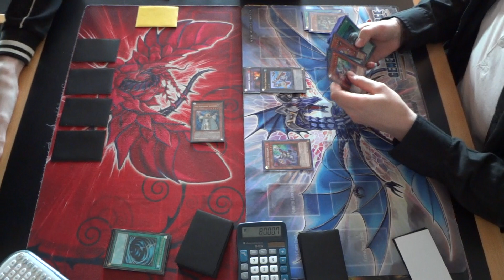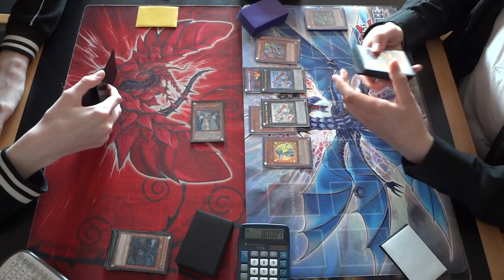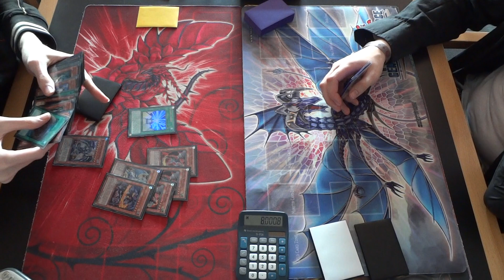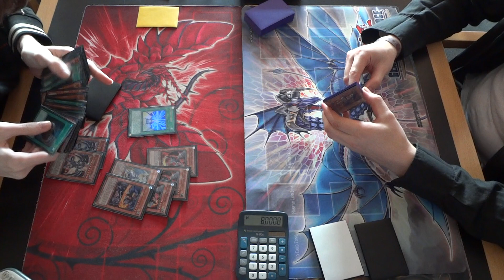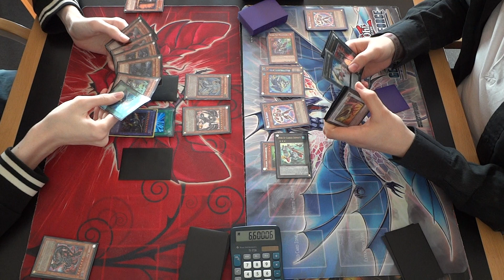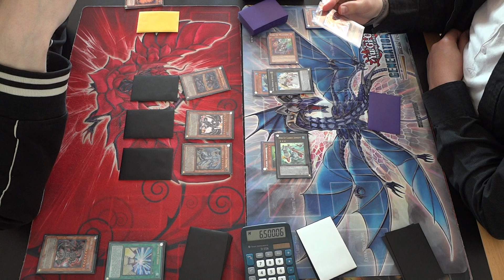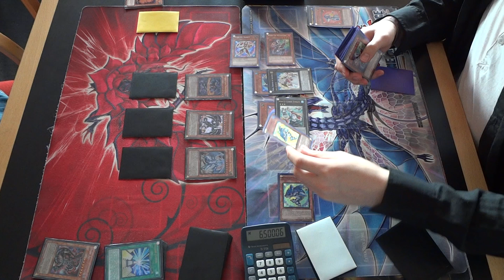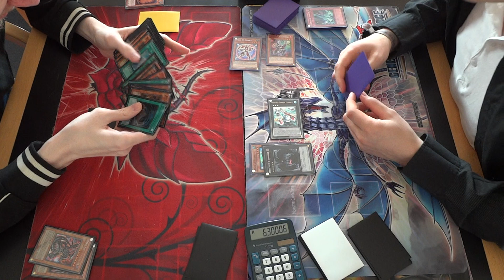Duel: Chaos dragon vs. Wind-up (28th april 2012)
YES! some more meta duels! Learn to deal with it or quit yugioh for some time, untill get a new format ^^ Seriously people should stop whining. At least meta decks are fun to play, but shitty to play against. ^^ Got some awesome wind-up looping here, and one of hte biggest comebacks i've done, in the 2 duels i have had so far with wind-up! XD lawl, still new to all this stuff with the wind-ups, since inzektors are my real main deck...
Just made wind-up for fun ^^

And check out a cool mate TeamRagnarok - really cool channel with good content, even though it's very little amount of uploads, his video's are top quality.

Tarrix